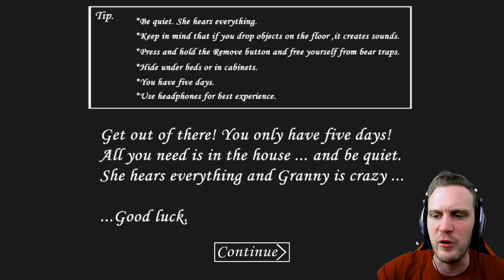LUDA BABA VOLI FUDBAL I IMA NOVU KUCU! - Granny Igrica!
Ja sam CeriX i danas igramo Granny horror Igricu nova kuca i nova granny.Baba voli fudbal!